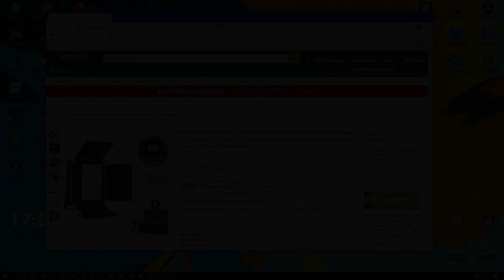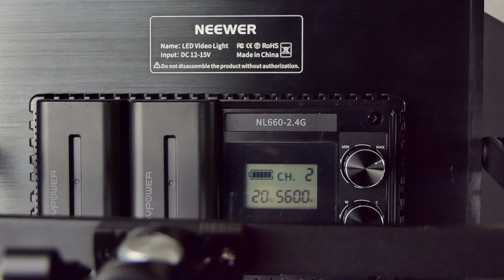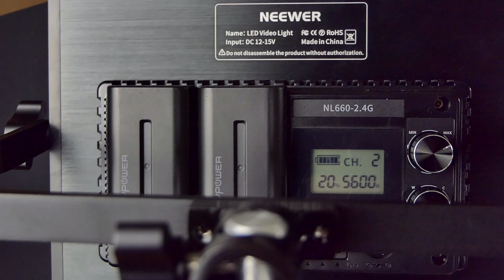Neewer Video LED | Review | Kabelloser Ersatz für Softboxen?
Hi, ich bin Felix und das ist mein Kanal Techlix 😊.
Ich wollte euch was in der Infobox verlinken? Das findet ihr hier:

Mit diesem Code kostet das Videolicht nur 76€ 😊: E5IMWHXY
Das Videolicht*
Passende Softboxen*
Meine Akkus*
Passendes Lichtstativ*

😉 Hier gibt es regelmäßig die neuesten Reviews über Smartphones, Tablets und App, sowie Tutorials rund um Affinity Publisher, Designer und Photo. 📱💻🖱

Dieses Video ist in Kooperation mit Neewer entstanden.

Ein paar nützliche Dinge meinerseits:
Meine Kamera:
Mein Mikrofon 1:
Mein Mikrofon 2:
Mein Handy:
Meine Kamera:
Mein Mikrofon 1:
Mein Mikrofon 2:
Meine Kopfhörer:
Mein Bildschirm:
Meine Tastatur:
Meine Maus:
Mein System:
AMD FX6300
NVIDIA GeForce GTX960
8GB Ram
1TB HDD

--- Musik
●Ikson – Christmas

*Dieses Video enthält KEIN bezahltes Product-Placement, jedoch können mir Artikel von Firmen zur Verfügung gestellt worden sein, dann weise ich aber an den entsprechenden Stellen im Video darauf hin.